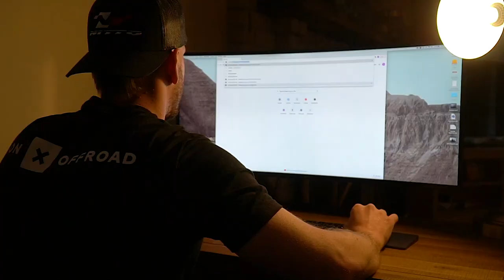Jeep Rearend Upgrade & Maintenance | Built2Wander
Built2Wander finally found some down time between off-road events to get some of the more in-depth maintenance completed on their Jeep Wrangler and Gladiator builds. Join us as we dive into swapping out wearable items in the rear Currie Extreme60 axle housing underneath the Triton JL and replace a broken ring & pinon in the front Dana44 axle housing underneath the Blaze JT.

Follow along as we tear into the Currie Extreme60 axle underneath the Triton JL to replace a leaking pinion seal and a noisy pinion bearing. While tearing apart the Jeep’s rear end, we find that our axle seals failed, too, and end up having even more work to complete.

Alternatively, our 40” Nitto Trail Grapplers proved to simply be too much tire for the Jeep Gladiator’s stock Dana44 axles, leading to a broken ring rear in the front axle from extreme abuse off-road. While replacing the gear set with a brand-new ring and pinion from Revolution Gear & Axle, we show a Dana60 vs Dana44 and explain why the Currie Extreme60 axle housing holds up better to our 40” Nitto Tires.

After knocking out our Jeep axle rebuild and finishing all our Jeep rearend maintenance we head to the Mountains in the Triton JL to take advantage of some recent snowfall and make sure everything sounds and feels great following the maintenance we completed. We have a blast wheeling in the snow and already look forward to the adventures 2021 will bring!

Tune in and to see our Jeep axle upgrades in the shop and the deep snow we take on in the mountains!